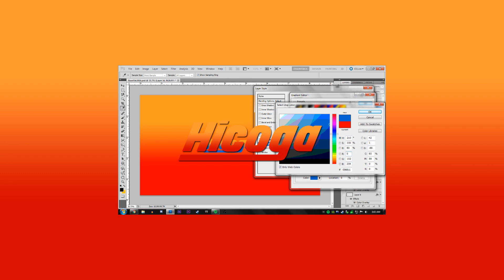Cancelled Sonic the Hedgehog Game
Sonic enters the third dimension in this Sega classic.